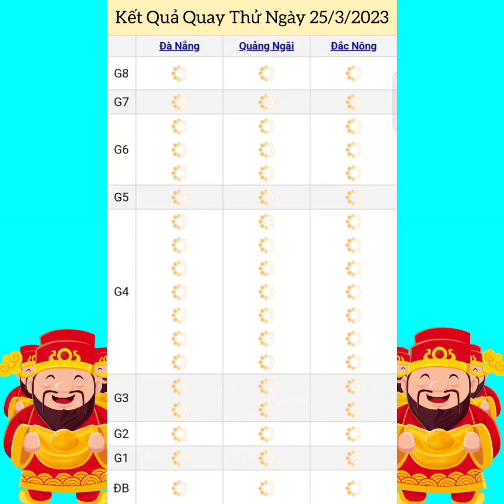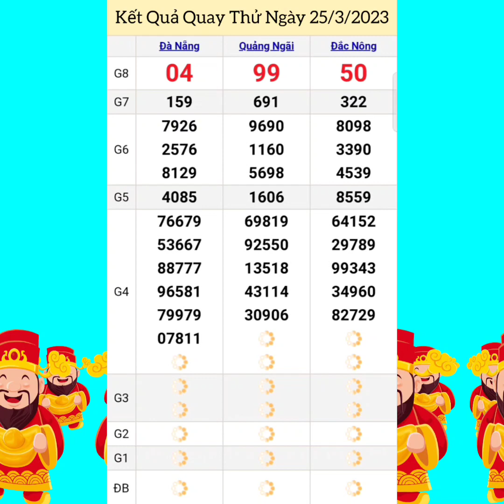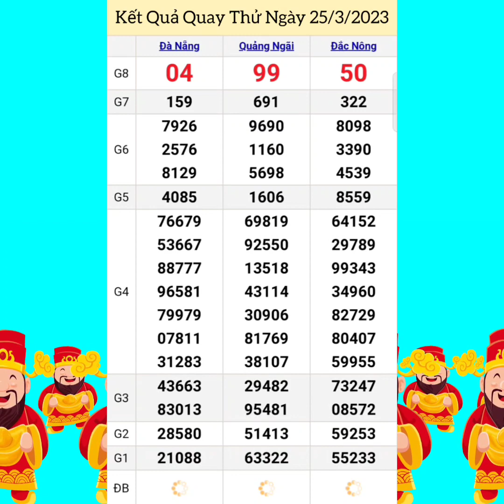Quay Thử Xổ Số Miền Trung | Đà Nẵng, Quảng Ngãi, Đắc Nông | Ngày 25/3/2023